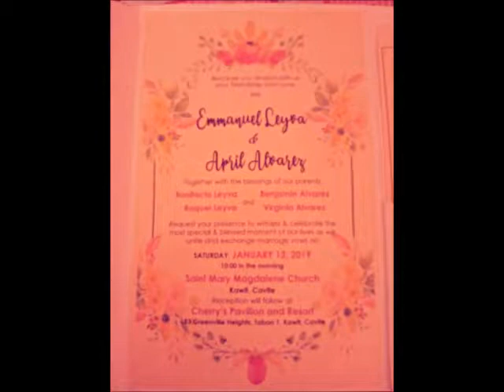GOING TO WEDDING RECEPTION